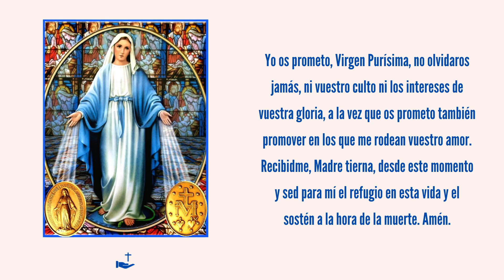🔴 Conságrate ahora a LA VIRGEN MILAGROSA con esta oración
Aquí conseguirás oraciones y contenidos que te ayudarán a unirte más a Dios Padre, al Espíritu Santo, a Jesucristo, a fortalecer tu fe y acercar tu corazón al Cielo. Pediremos por la intercesión de nuestra amada Santísima Virgen María y todos los Santos del Cielo para que nos acompañen en nuestro camino espiritual.

Puedes hacerlo fácilmente usando el botón de "COMPARTIR" que encontrarás más abajo.

👉 Y NO TE PIERDAS EL PRIMER CAPÍTULO DE NUESTRA SERIE "LOS SECRETOS DEL GÉNESIS".

👉 SIGUE ORANDO CON NOSOTROS:

• Si quieres rezar oraciones a la Santísima Trinidad (formato vertical shorts)
• Si quieres rezar oraciones a la Santísima Virgen María (formato vertical shorts)
• Si quieres hacer las oraciones más importantes para un día completo
• Si quieres hacer el Santo Rosario con nosotros (tienes los Gozosos, Dolorosos, Gloriosos y Luminosos)
• Si quieres hacer la consagración completa a San José de los 33 días
• Si quieres irte a dormir con oraciones para protegerte y cuidar de tu sueño

Este canal es un espacio donde encontrarás una amplia variedad de oraciones para fortalecer tu fe y profundizar tu conexión espiritual. Compartimos oraciones a Dios Padre, al Espíritu Santo y a Jesucristo, invitándote a unirte más a la Santísima Trinidad con fe y devoción.

Además, ofrecemos oraciones de intercesión a la Santísima Virgen María, a los Arcángeles, Ángeles, Querubines y Serafines, y a todos los Santos del Cielo, buscando su guía y protección en nuestro camino espiritual.

Nuestro canal también incluye oraciones específicas por la Iglesia Católica, por la familia, por la paz mundial, por los más necesitados, y en agradecimiento por todos los favores recibidos. Presentamos oraciones por nuestros seres queridos, por la salud, por nuestra purificación espiritual, y por el fortalecimiento de nuestra fe.

Asimismo, encontrarás oraciones para mejorar nuestra situación familiar, personal y económica, por aquellos que sufren, por los perseguidos por la fe, y por las benditas almas del Purgatorio. Cada oración es una oportunidad para crecer espiritualmente y encontrar consuelo y esperanza.

En nuestro canal, también respondemos a las peticiones de nuestros suscriptores, ofreciendo oraciones que reflejan sus necesidades y deseos.

Nos esforzamos por seguir fielmente los principios, la tradición y el magisterio de la Iglesia Católica, utilizando la Sagrada Biblia y el Catecismo como nuestras fuentes de inspiración.

Nos mueve el amor por nuestra Iglesia Católica, el amor a Dios Padre, a Jesucristo, al Espíritu Santo, a la Santísima Virgen, y a todos los seres celestiales. Ese amor lo queremos transmitir con todos nuestros contenidos, inspirando y guiando a nuestros suscriptores en su camino espiritual a través de la Religión Católica.

Además, rezamos por:

Comunión con Dios: La oración es una forma de comunicarse con Dios. Es una práctica espiritual que nos ayuda a profundizar nuestra relación con Dios, expresando nuestro amor, gratitud y adoración hacia Él.

Intercesión: Rezamos por otros, pidiendo a Dios que intervenga en sus vidas de manera positiva. Esto incluye orar por los enfermos, los necesitados, los difuntos, y por aquellos que atraviesan diversas dificultades.

Meditación y Reflexión: La oración es un tiempo para reflexionar sobre nuestra vida, las Escrituras y los caminos de Dios.

Transformación Personal: Al orar, buscamos alinearnos más estrechamente con la voluntad de Dios y pedimos su ayuda para transformar nuestras vidas. La oración nos ayuda a crecer en virtud y a dejar comportamientos negativos.

Agradecimiento y Alabanza: Rezamos para agradecer a Dios por todas sus bendiciones y para alabarlo por su grandeza, bondad, amor y misericordia.